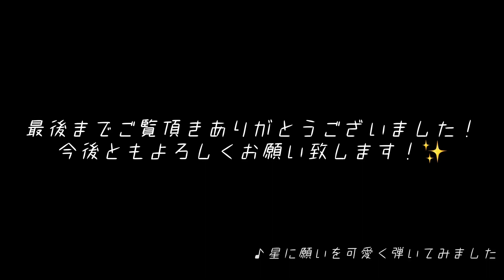【ご報告＆宣伝】ディズニーオープニング弾きました【1000人記念✨】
どうもかふねです！
もう本当に嬉しい気持ちでいっぱいです、ありがとうございます(´；ω；｀)

今回はツイステでは無いのですが、前からずっと弾きたかったディズニーの
オープニングを弾かせていただきました！

雲の上とも思っていた1000人という目標を達成できたことが本当に嬉しいです…！

何より少しずつ色んな方に見つけて
聴いていただけていることが
嬉しくてたまりません…！

今後とも かふね をよろしくお願い致します🙇‍♀️

少しでもいいなと思っていただければ

 でツイートしてね^^